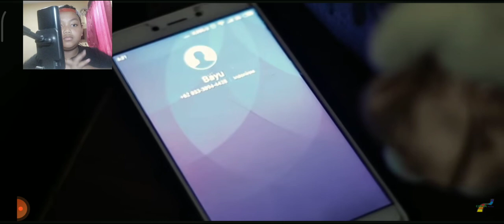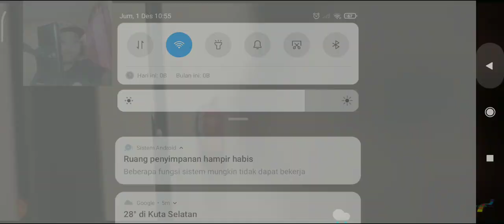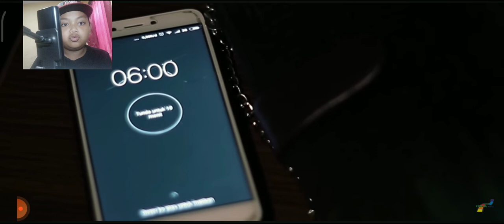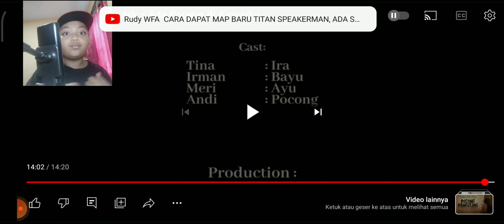film horor ada pocong di kamarku ada wanita tinggal di apartemen dan dia di teror pocong